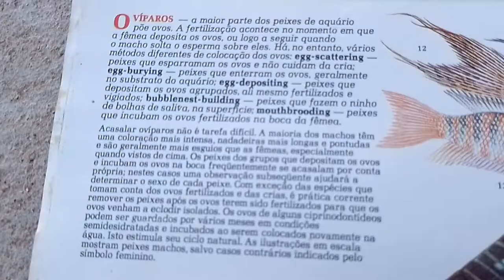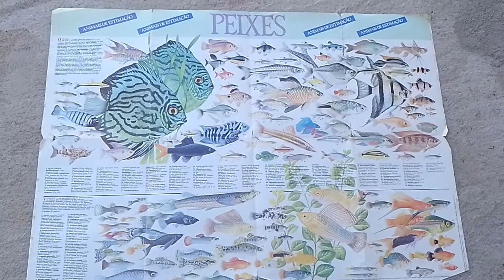29 de julho de 2022